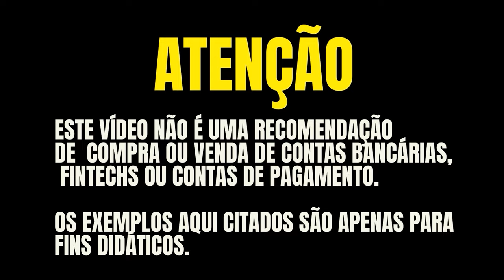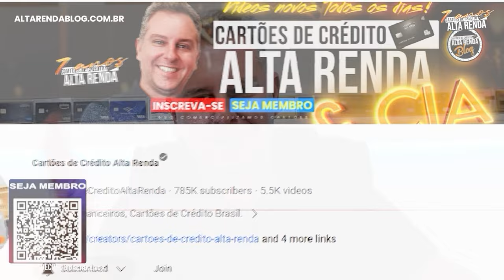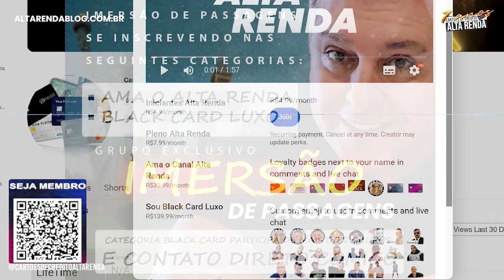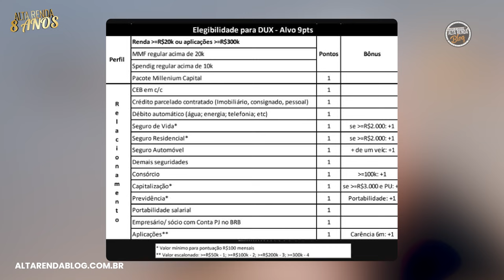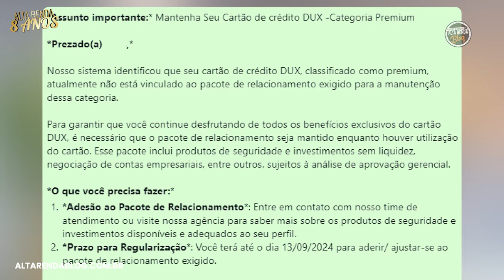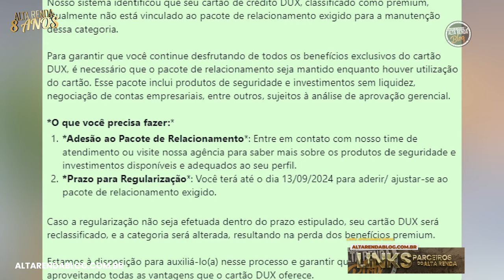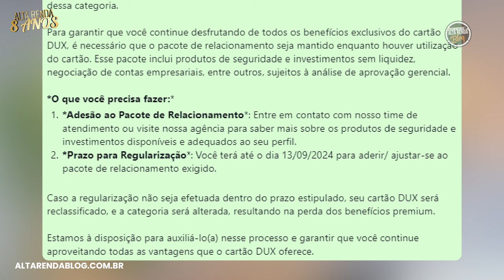💳BRB VISA INFINITE DUX SENDO CANCELADOS E AGORA! NOVA TABELA DE PONTOS PARA OS CLIENTES DO BRB.